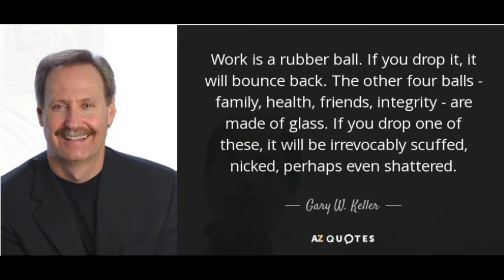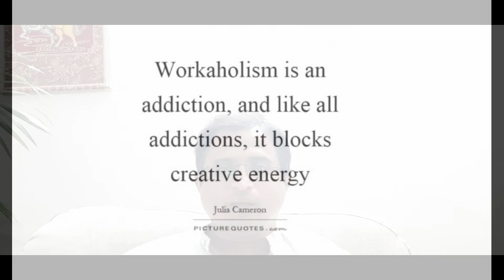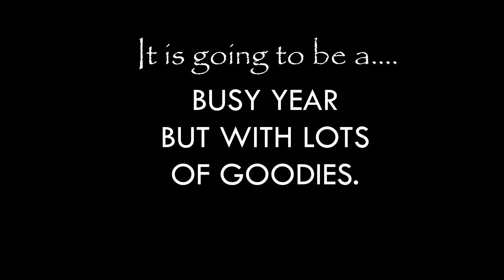How 2021 Year will be for SAGITTARIUS Men & Women? - Astro Spiritual Insights | Addittya Tamhankar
Addittya Tamhankar - Astrologer and Author of five internationally bestselling books - predicts how will be the year 2021 for Sagittarius MEN and WOMEN.

For gaining more of his insights, his blogs, his enlightening answers and personal consultation, please visit his

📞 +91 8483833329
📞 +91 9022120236